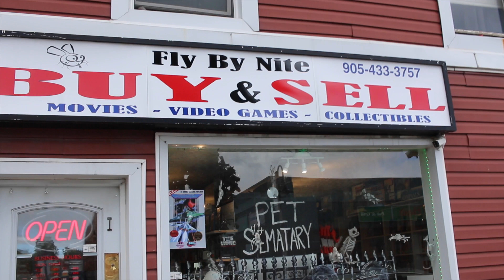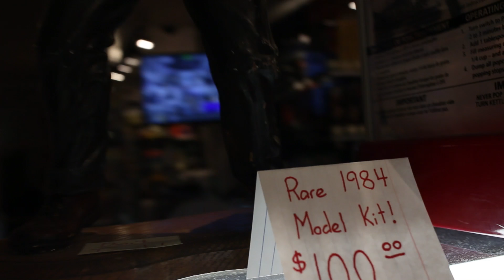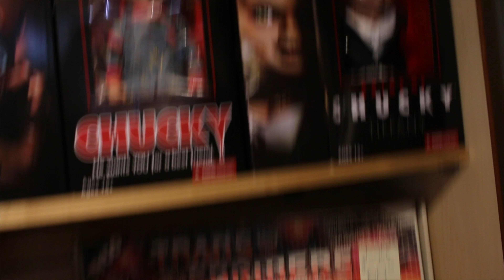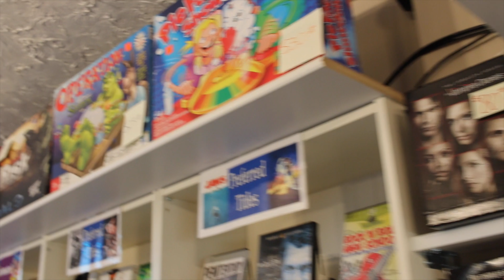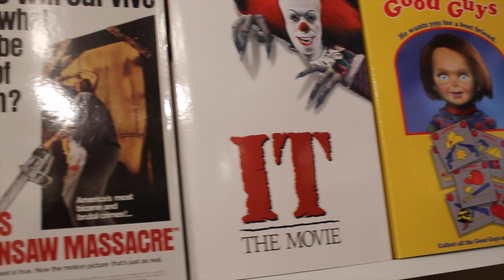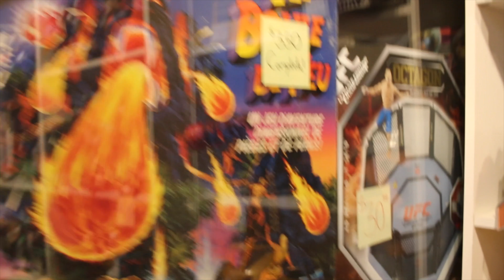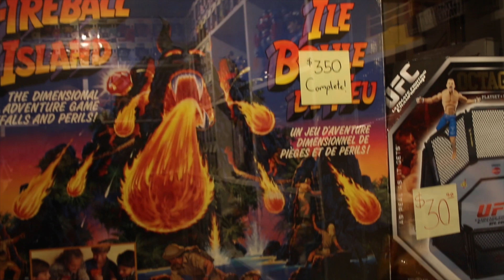Running Vintage Collectables Store | RetroPixel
Justin of Fly By Nite collectables shop took time out of his busy day to allow myself to interview him on the market of collectables. Link to the store Facebook Page Below!

About this channel: Heavily focused on retro games & collecting with some current generation mixed in also. Other content featured is electronic devices, game hunting, unboxing videos & reviews.